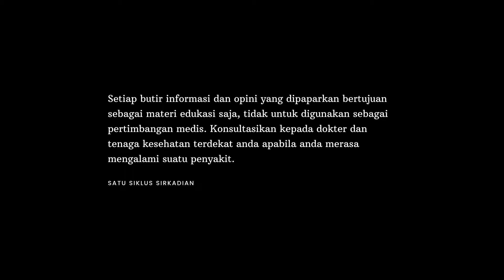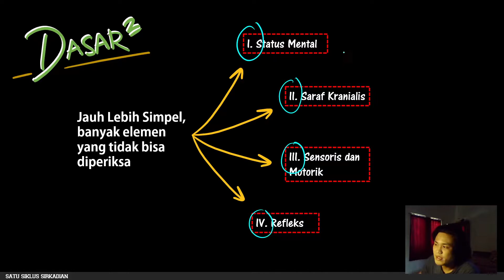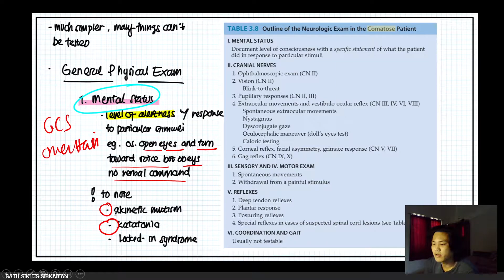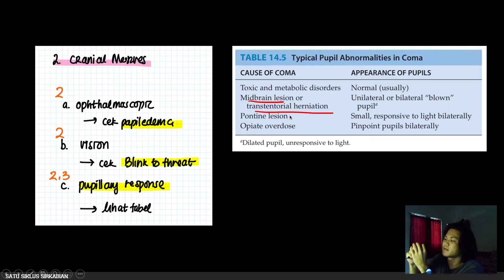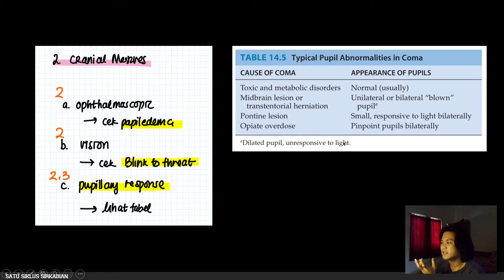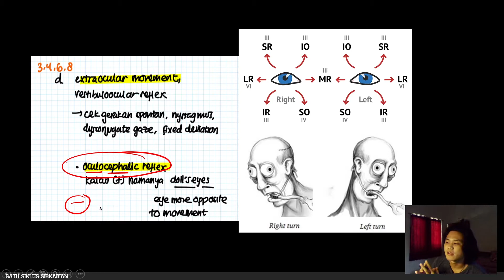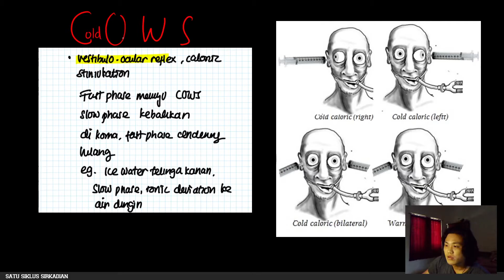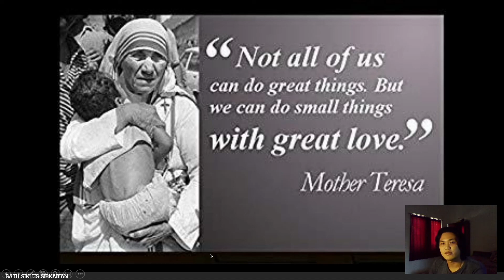Pemeriksaan Neurologis Pasien Koma, Vestibuloocular (Caloric Stimulation), Doll's Eyes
Belajar mengenai apa saja yang perlu diperhatikan dalam melakukan pemeriksaan pasien koma/pasien yang tidak kooperatif

🔴 Sumber :
1. Neuroanatomy Through Clinical Cases 2nd Ed., Hal Blumenfeld 2002

🔴 Intro Sound Credit --
 Sour Tennessee Red (Sting) - John Deley and the 41 Players

Satu Siklus Sirkadian, 2022
dr. Theodorus Kevin Putra Johansyah, S.Ked